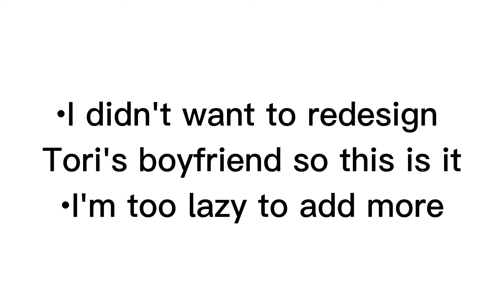My ocs drawing themselves [Gc/gacha club | trend ]